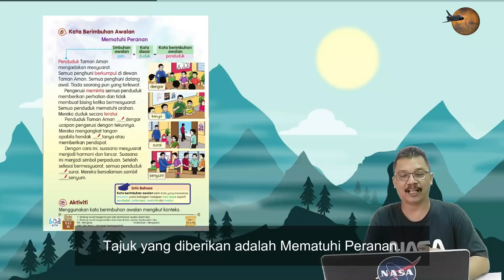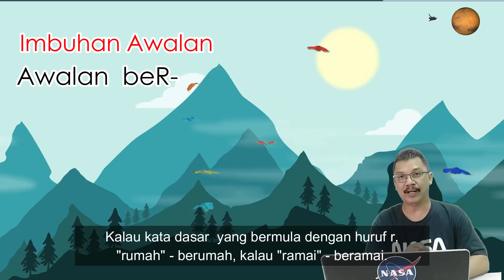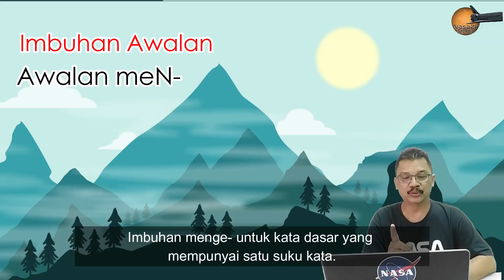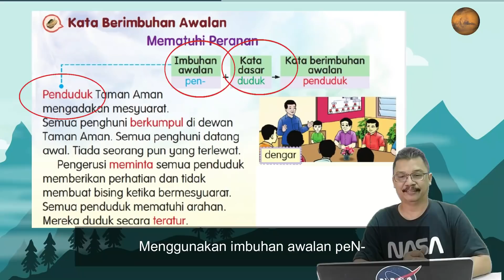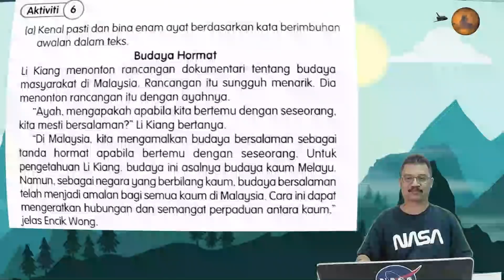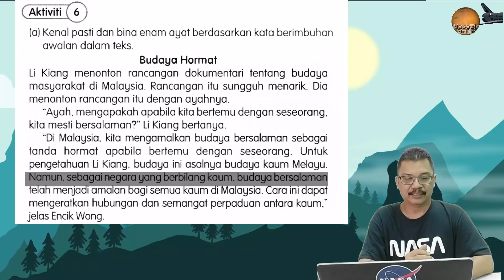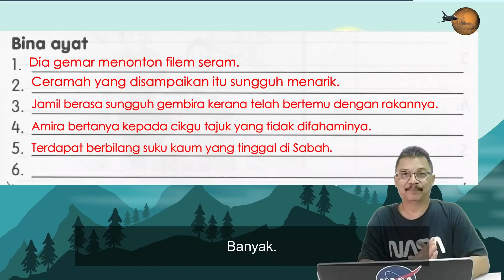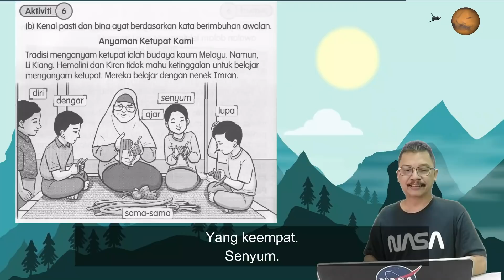PdPR PKP 3.0 : Bahasa Melayu Tahun 3 ; Imbuhan Awalan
Buku Teks Muka Surat 74, Buku Aktiviti Muka Surat 84 & 84